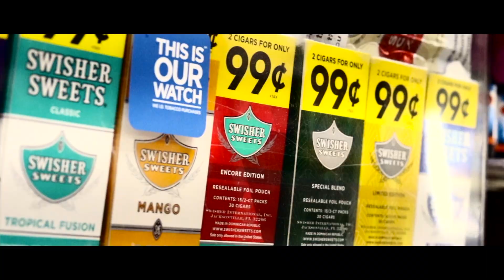No Heart Chap - Chap Flow (Shot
Chapo - Chap Flow

Shot & Edited By Brandon Bryant